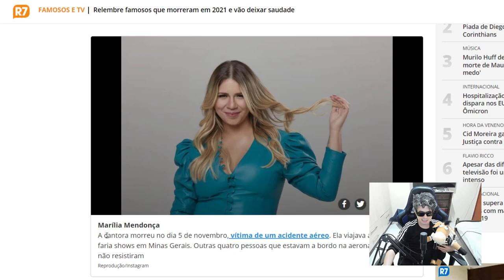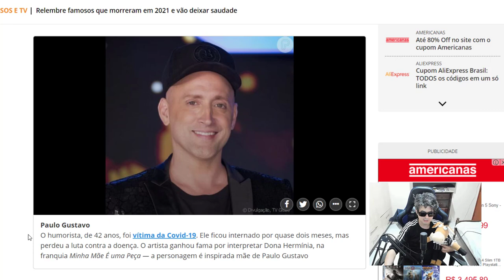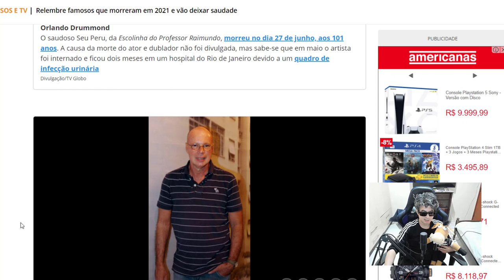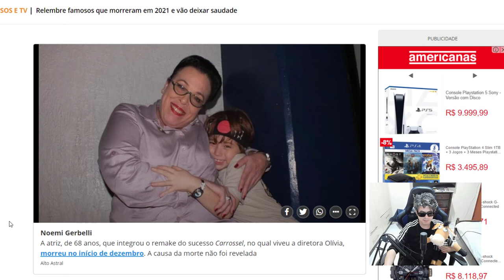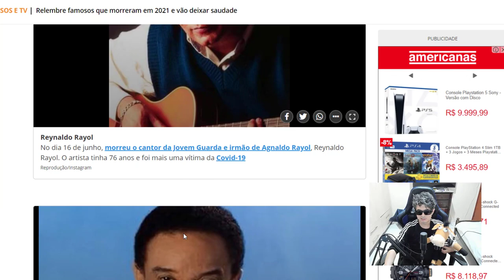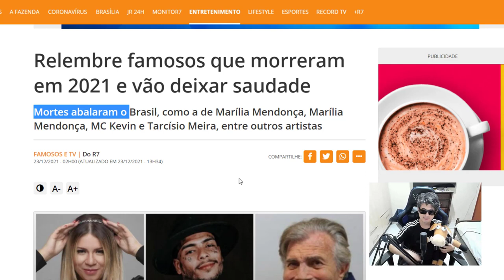RELEMBRE FAMOSOS QUE MORRERAM EM 2021 !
Marília Mendonça, MC Kevin relembre famosos que deixaram saudades em 2021